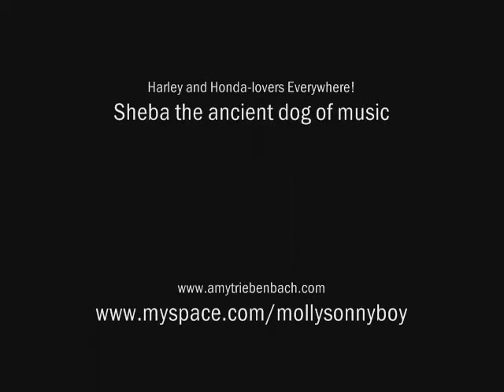Keeper of the Flame, the Molly and Sonny Boy show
Molly and Sonny boy Vodcast-Podcast
and buy our brand new CD "Rhythhm 'N Blues Grass" on CD Baby. Order it
now by calling (800) BUY-MY-CD
Listen to free samples of our new awesome 14 original tracks on our new CD "Rhythm 'N Blues Grass" at